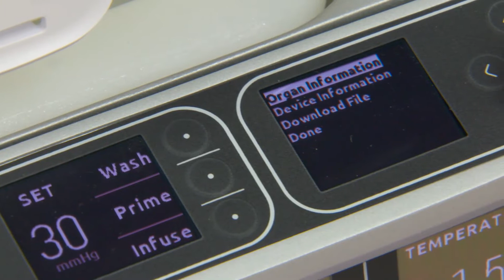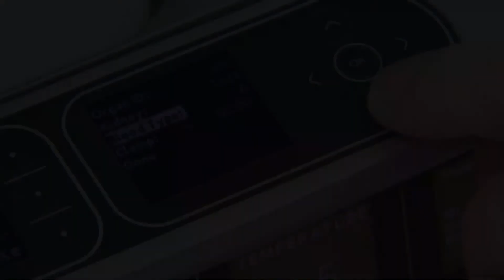4 Introducir información de ORGAN ID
LifePort Kidney Transporter tiene la habilidad de almacenar y mostrar la información del riñón explantado, lado riñón ( izquierdo o derecho ), grupo sanguíneo y el tiempo desde el camplaje. No hace falta avanzar y retroceder entre la preparación de la maquina de perfusión y la documentación del donante: LifePort Kidney Transporter puede mostrar la informatión para tí.